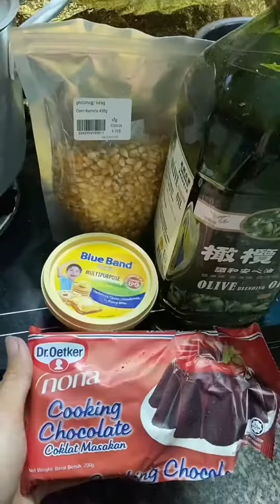ពោតផ្ទុះ popcorn chocolate - ចែម៉ារីយ៉ា